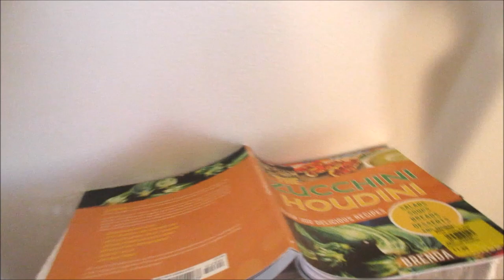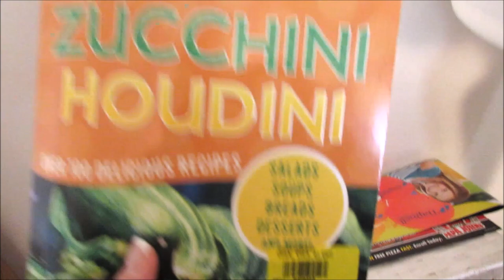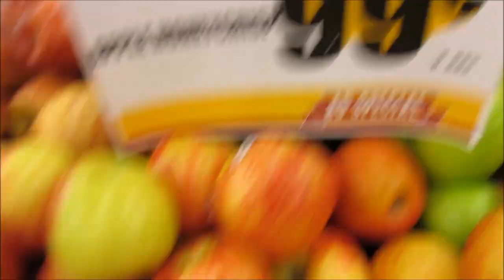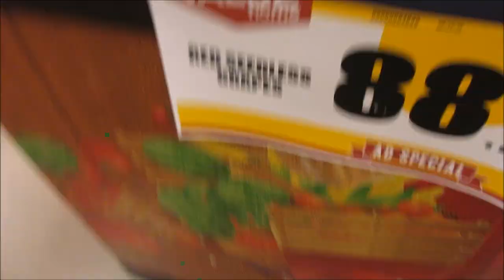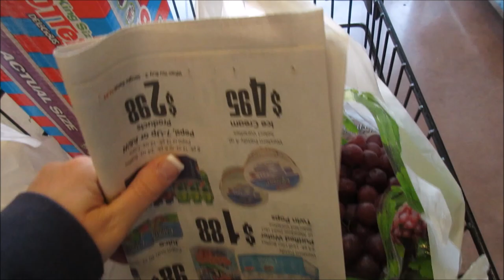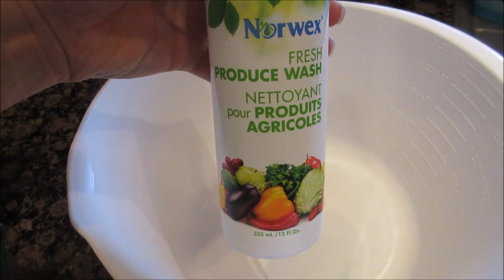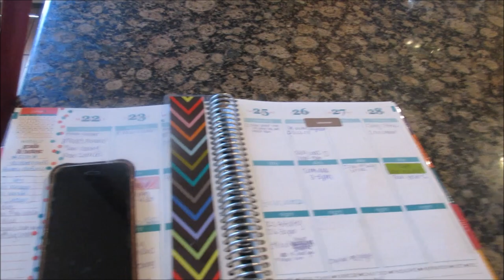Start The Day With Me!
Busy first start of the day with cleaning, shopping and making lunch
↓↓↓↓ CLICK SHOW MORE ↓↓↓↓

Come see us at Vlogger Fair!!
Want to go to VLOGGER FAIR? We want to see you! WOOT!!!